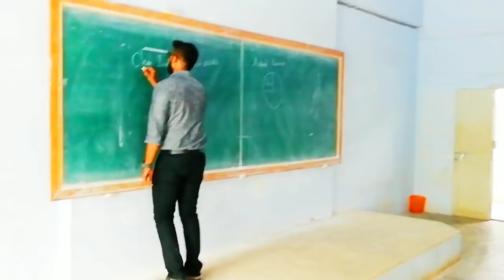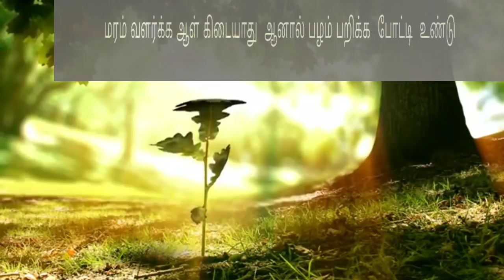PMU |Tamil shortfilm | PASU MAI ULAGAM | FUN BOYS creations | social message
tamil social message short film by periyarmaniammai university
Change is in your hands rise for the next future
Support for digital and green india

cast &crew
to all the artist